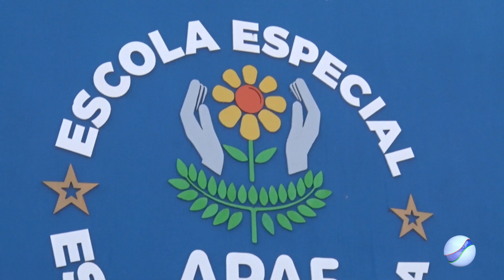SEMANA ESPECIAL: Escola Estrela Dourada encerra as atividades com banho no Rio Guaporé.